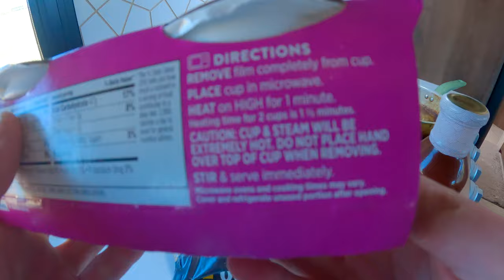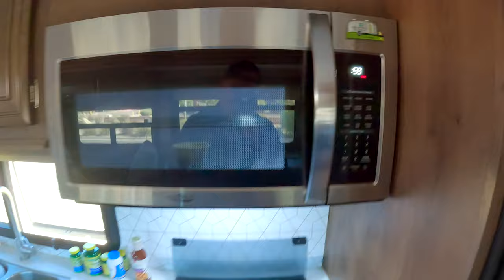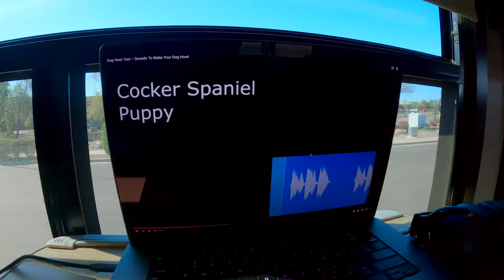Easy, Delicious RV Meal & Working on Colt's Howl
▶ Send us mail: 721 4th Ave #694 Kirkland, WA 98033